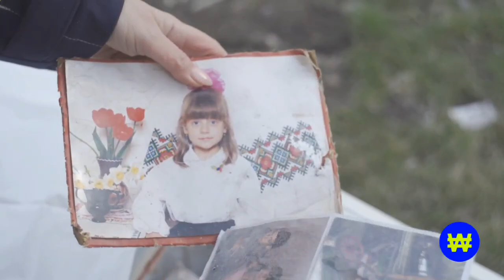🔥 Кожен з нас — воїн: рятувальники ДСНС заліковують рани війни, залишені на деокупованих територіях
Сміливість — це не просто напис на плакаті.

Сміливість — це відвага, хоробрість та безстрашність.

Українці не здаються і відбудовують свої міста.